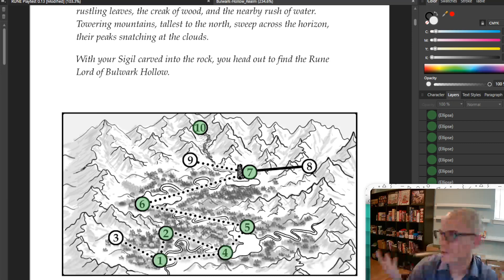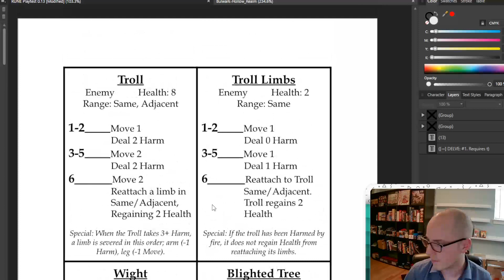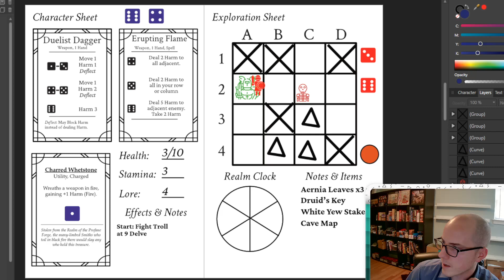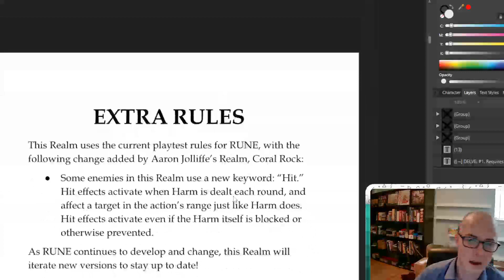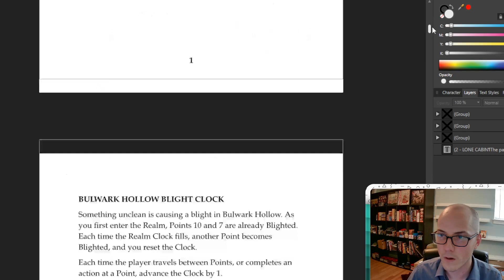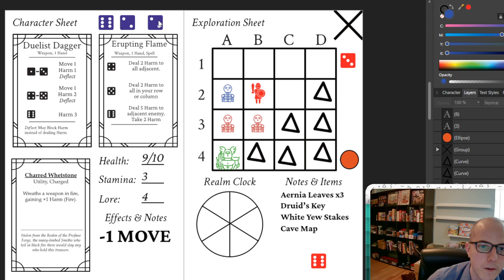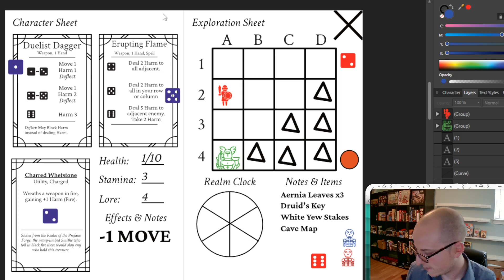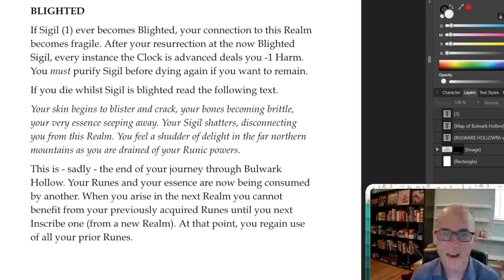RUNE Actual Play: Bulwark Hollow Part 3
The final part of the Bulwark Hollow actual play series! RUNE is a solo soulslike RPG that I am currently developing. The Realm I am playing through was created by Yuigaron and was shared on the Gila RPGs discord server.